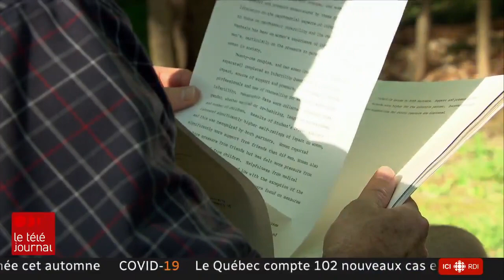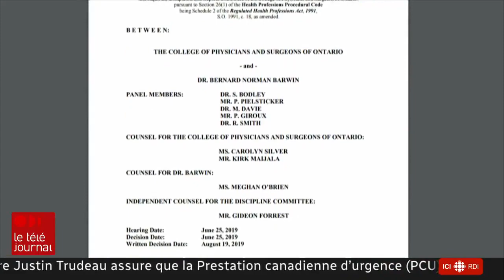Retracer les enfants du docteur Barwin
Norman Barwin a longtemps été une sommité de l'insémination artificielle au pays et presque un dieu aux yeux des couples qu'il a aidés. C'était avant que ses fautes professionnelles ne le rattrapent. Selon les avocats d'un recours collectif intenté contre lui, ce médecin d'Ottawa, désormais radié, a conçu 91 enfants avec le sperme du mauvais donneur, dont certains avec le sien. Des enfants qui ont découvert qu'il est leur père biologique cherchent aujourd'hui leurs demi-frères et demi-soeurs. Un dossier d'Antoine Trépanier